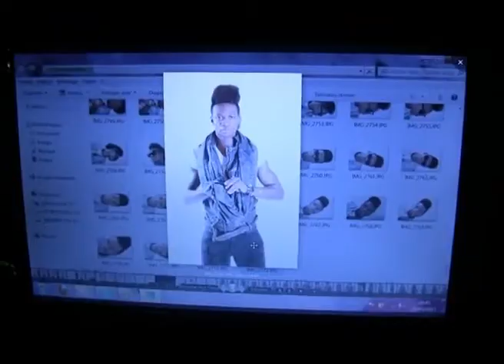Shooting Photos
Merci à Kalimba Mendes...